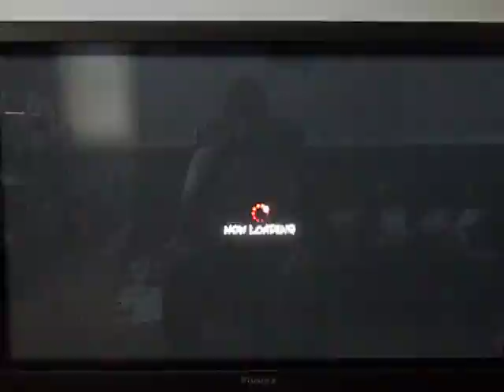Woosh!: Ryu(me) vs. MechaGief(The Jewker7244)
My first test video on a new camera.